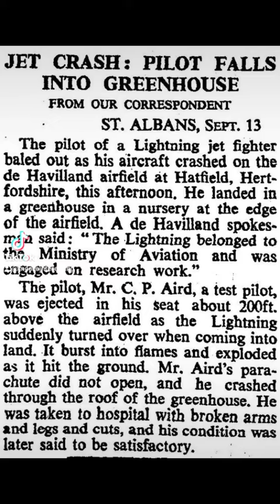The Daring Lightning F1 Ejection: "Thank God For Tomatoes" (3 Minute Short)